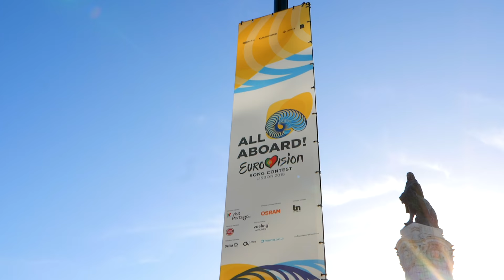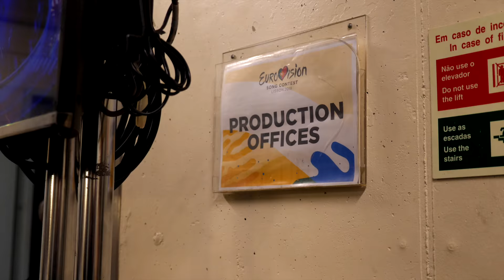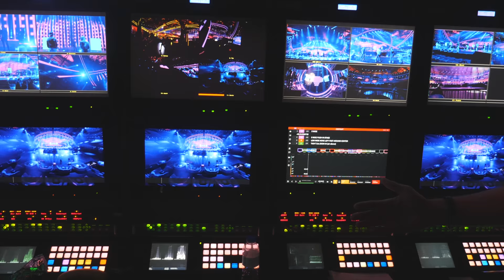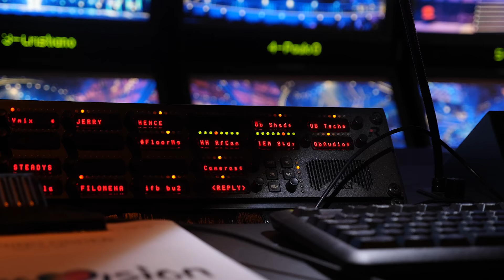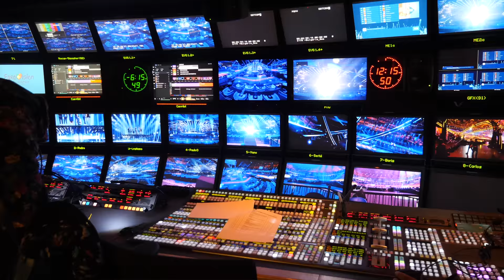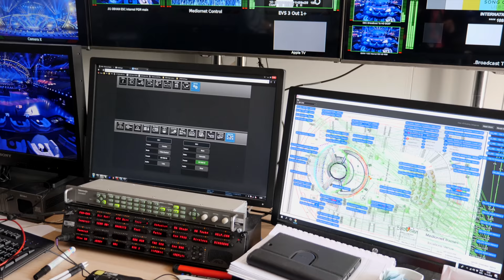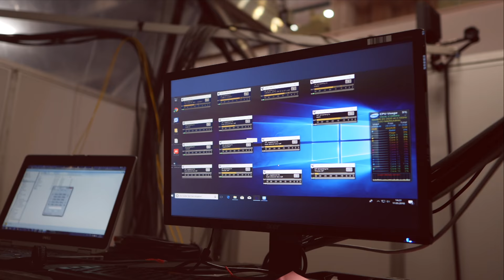Behind the Scenes of the Eurovision 2018 • Production and Broadcast Insights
Ola Melzig, Head of Production, talks with EventElevator about the stage design, production and the visual concept of the Eurovision Song Contest 2018 in Lisbon. With Statements from Volker Schmitt (Sennheiser) and Ricardo Figuera (Videohouse).

Find out more about the used broadcasting techniques, the setup of wireless mics, monitoring and the complex communication infrastructure.

Recorded at Altice Arena, Lisbon.